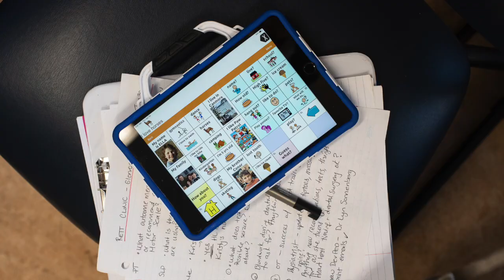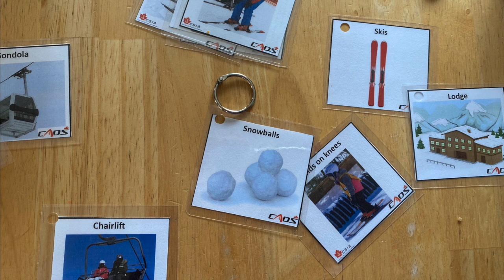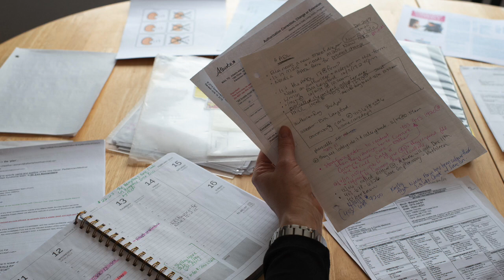Skiing Uphill - A Digital Story By Melanie Birch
Melanie shares a powerful story of hope based on her seven year old daughter's adaptive ski lessons with Rocky Mountain Adaptive.

Here's what Melanie wrote when she shared this story with her people, "I have something special to share with you that I am really proud of. It's about HOPE and reaching goals even when times are hard. You are welcome to share this story within anyone in your community that you think would enjoy it, or may need a little hope on their journey."

You can learn more about Melanie and Ella's journey with Rett Syndrome on Instagram @rockymtn_rettmama

Skiing Uphill by Melanie Birch, 2021
Recently, a newly diagnosed family wrote to me and said, “We are at the start of our journey and stories like yours fill me with hope and strength for the journey ahead. There’s heartbreak of course but there’s more hope.”

As a parent, hope is something I didn’t know I would need so much of. That it would keep me going on the harder days.

As we ride up in the Gondola for Ella’s first ski lesson with Rocky Mountain Adaptive, I am hopeful. I rode this gondola to work for years. And now I am riding it with my daughter.

But Ella’s first lesson didn’t go as planned.  We didn’t even get her ski boots on. That was hard.

Boots on in the living room.
New social story on her speech device.
More visuals for the words she doesn’t have.
Ella has Rett Syndrome, a rare disease.

The next weekend I am hopeful. And we’re successful. The boots are on!
It seemed so much easier this time. All that practice paid off.
Not giving up is HARD work but it sure is worth it.

Another weekend at the hill and I am standing with tears of pride streaming down my face. When Ella was diagnosed 3 years ago we were worried she would be in a wheelchair by now.  And here she is, going up a chairlift. This makes me believe anything is possible. Ella skied down a run and immediately signed for “more.” I love watching her comfort with her instructors. I love that they know how to push her a little more each time.

I look over to the building where my husband and I celebrated our wedding 11 years before and never could have imagined where we would be today. That we would be watching our little girl defying the odds. My hope is one day she will ski with her older brother.

After that lesson Ella talked to friends about skiing in her own way. She smiled and giggled when they said things like “Ella I saw a video of you skiing, you did awesome!” On her own she used her speech device to say “chairlift, up, Conor.” Her brother beamed with pride and said “Ella we’ll ski together soon.”

Being a parent and a continual caregiver is exhausting. All the appointments and paperwork can feel like a job. And then something like this happens.

We are on our journey and that family was right, there is heartbreak. But there’s always hope. And I am filled with gratitude for all the people that see Ella the way I do.